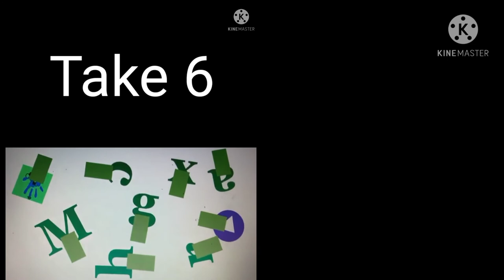Owen's Glitchy Blooper Quadparison